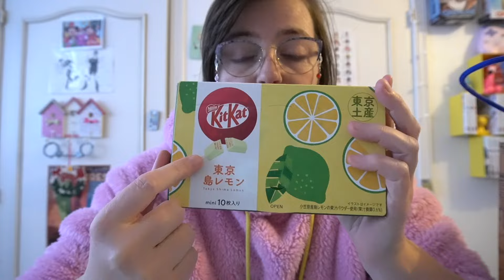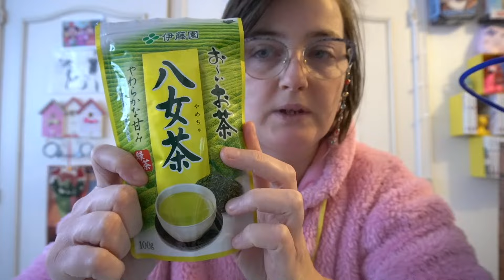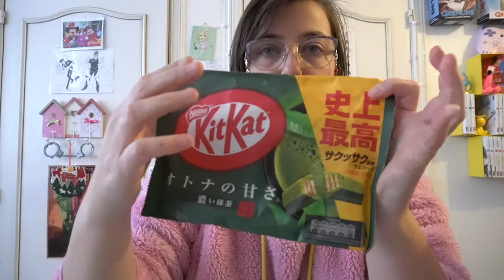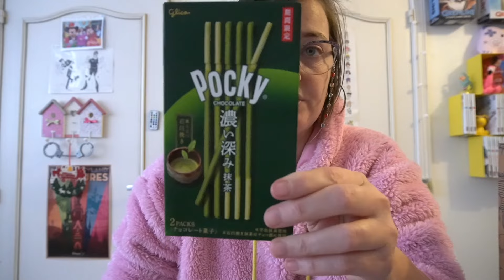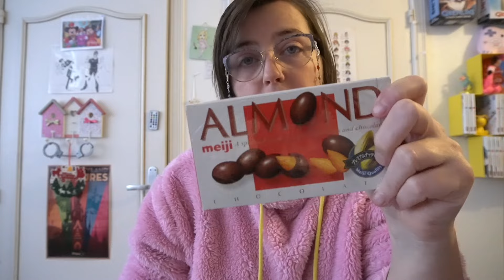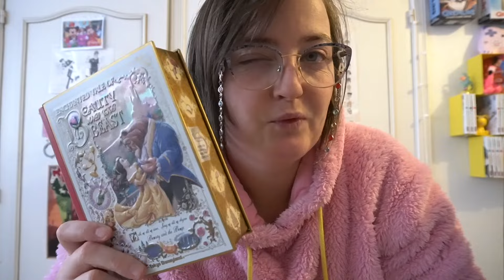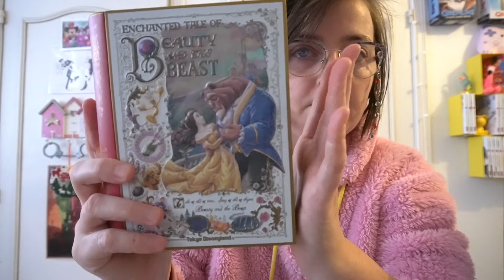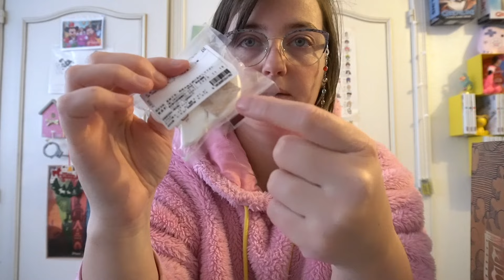Dégustation Japon 23 😋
Découvrons ensemble les différents chocolats et bonbons que j'ai acheté au Japon